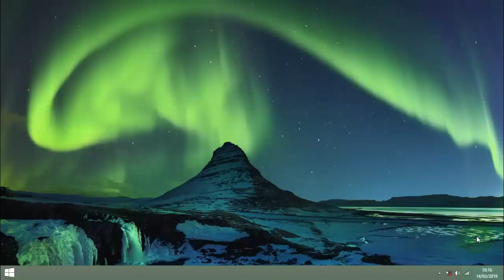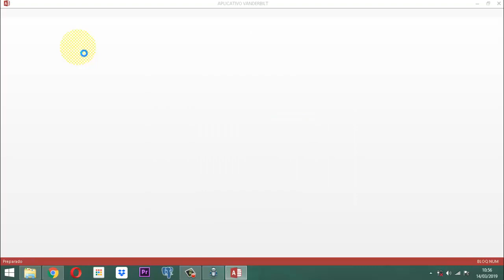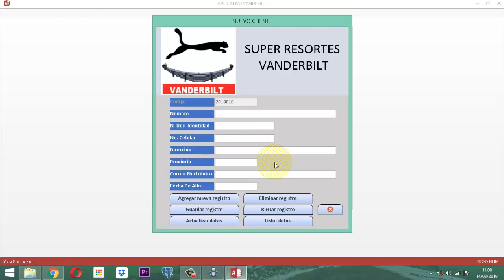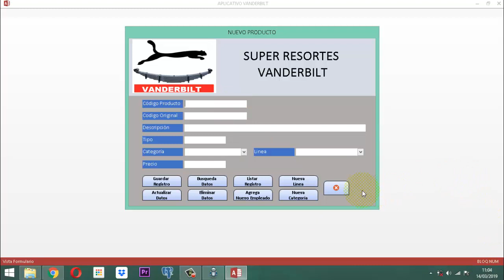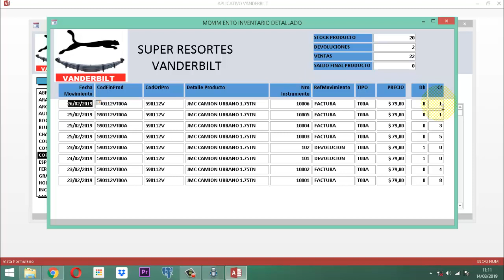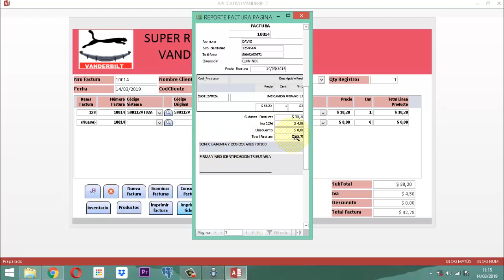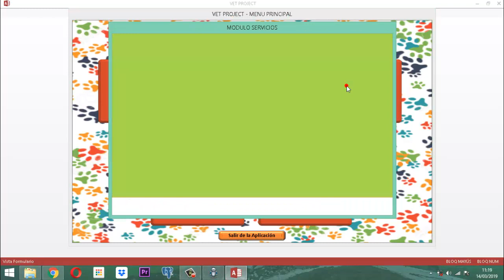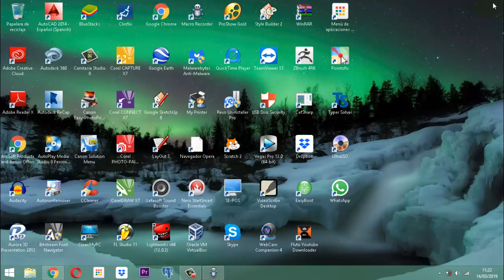Vet Project 2 025 AJ00 MM Nuevas Novedades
Nuevas novedades se van aplicar a nuestro Vet Project  del proyecto veterinario infoyayatec.  en el proceso del refinamiento